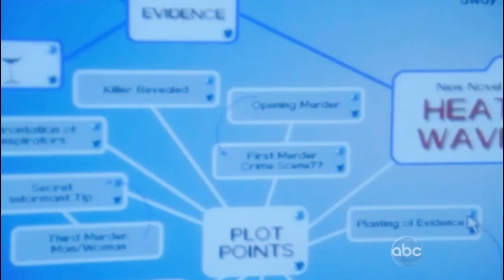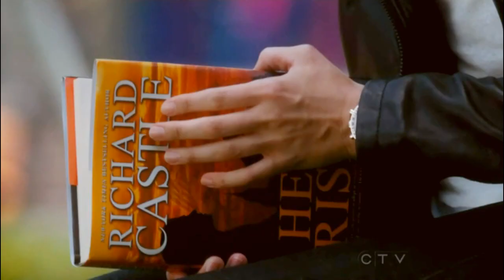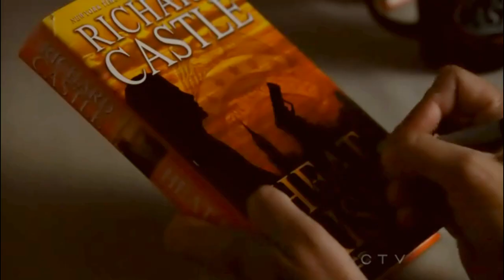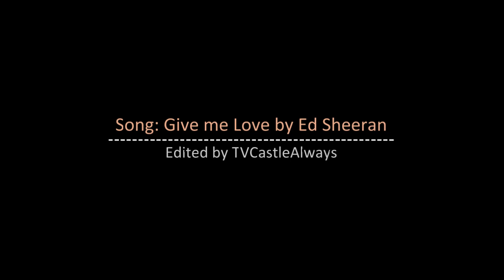Castle & Beckett // Every Writer Needs Inspiration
...and I found mine. Castle and Beckett.
A look at Castle shadowing Kate Beckett to do "research" for his Nikki Heat Books and Beckett's change of heart towards being the inspiration for the character throughout the seasons.

S1-8 // HD // Song: Give me Love by Ed Sheeran